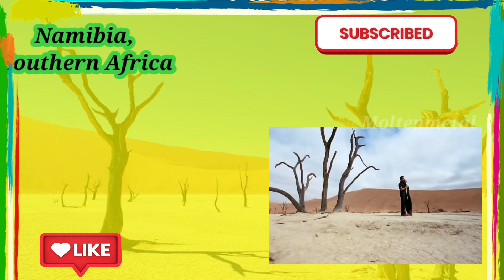Nenje nenje, AYan, Nenje ezhu, Maaryan, Surya, Tamannah, Dhanush, Tamil song#shorts#trending#funny